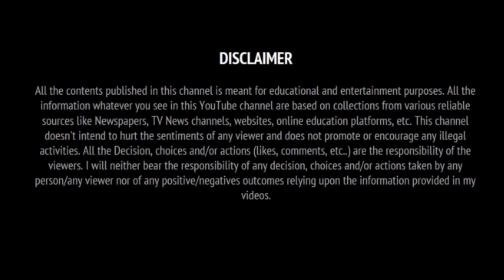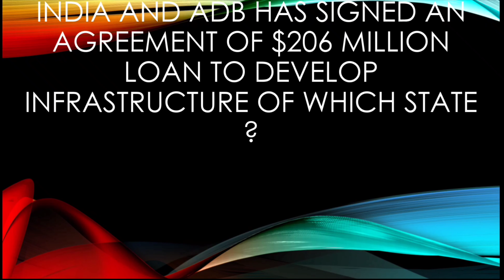EduVlog062 | DEC'2019 YEAR ENDING CURRENT AFFAIRS BOOSTER #01